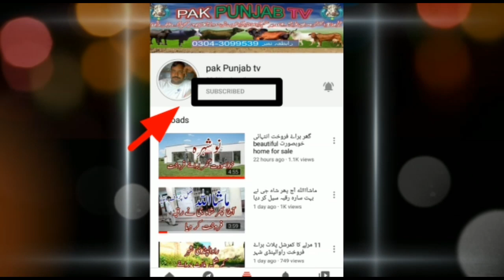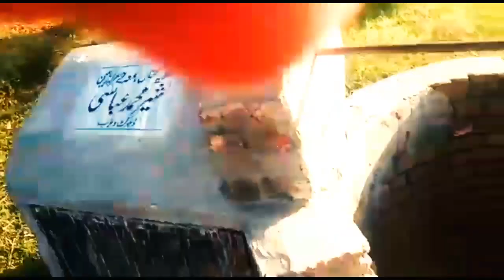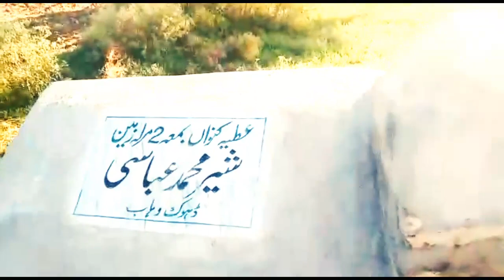کمرشل و زرعی زمین براۓ فروخت agricultural land for sale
زرعی اور کمرشل رقبہ کی خریدوفروخت کے لیے ہمارے چینل کو سبسکرائب کریں 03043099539 whatsapp